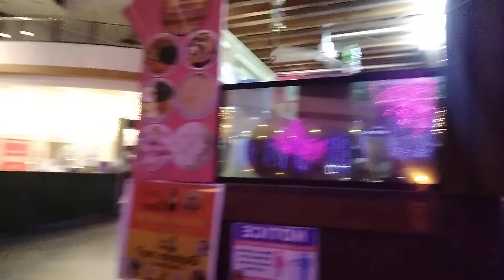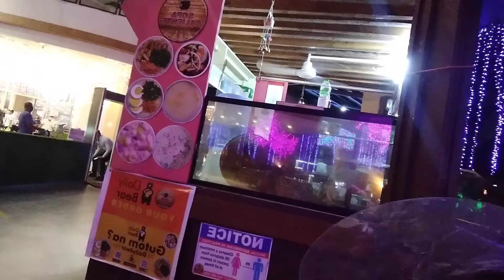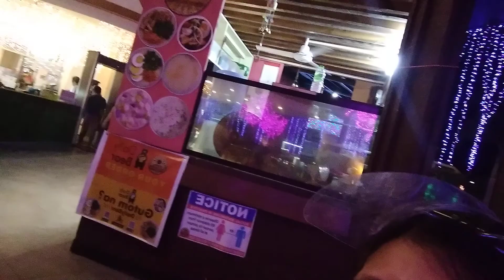Nakagawas ang Ryna sa Kusina mga madam ug milaag sa Gaisano Mall kauban sa akong mga ganansya .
By nene ang Ryna sa kusina,nene blog